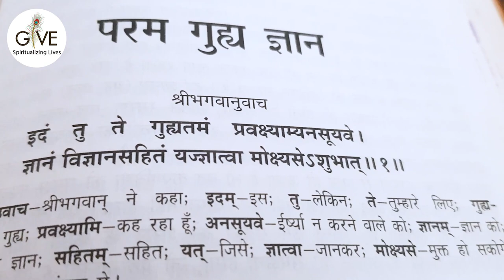How Bhagavad Gita can help student ? | Shri Vrindavanchandra Das